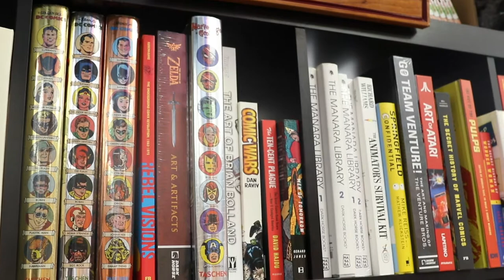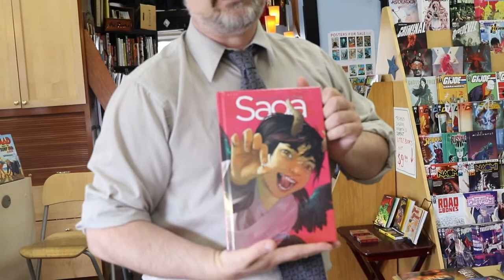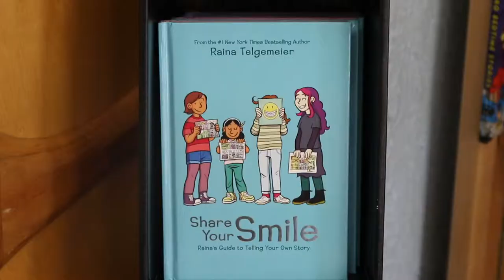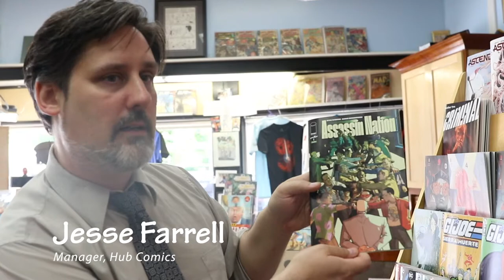Hello Neighbor | Hub Comics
Hello Neighbor is a community service production of Somerville Media Center - SMC. In this series, we invite the viewers to learn more about the fine work of organizations, businesses and people based here in Somerville.

In this segment you are invited to explore Hub Comics in Union Square. "Located next to Bloc Cafe in Somerville's Union Square, Hub Comics and its expert staff offers Boston-area comic readers the finest selection of comics and graphic novels."